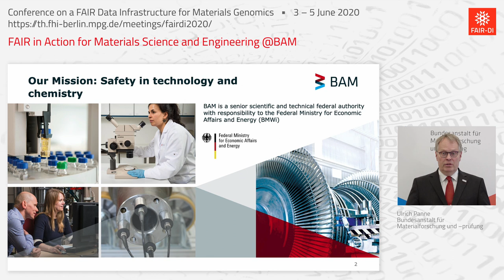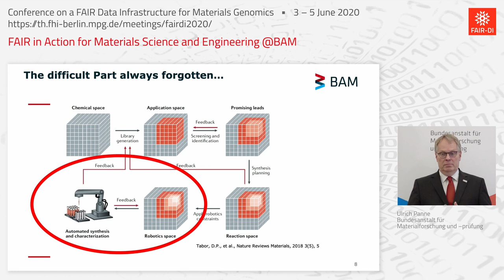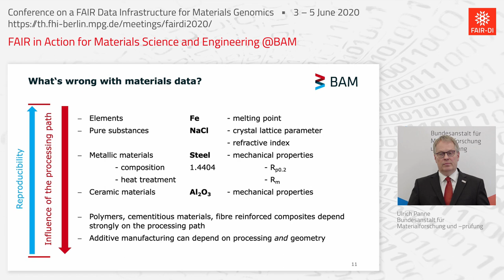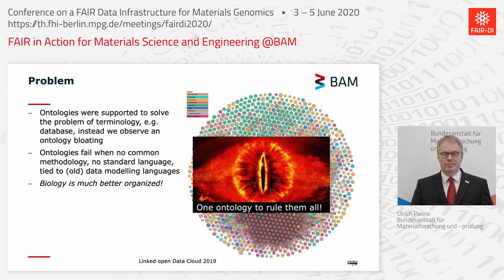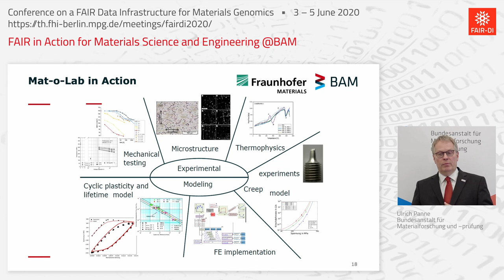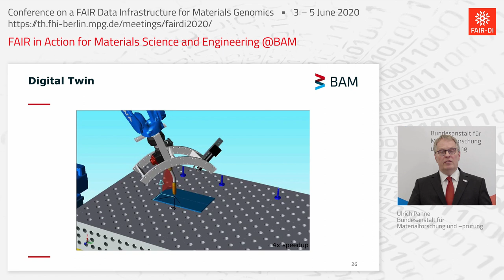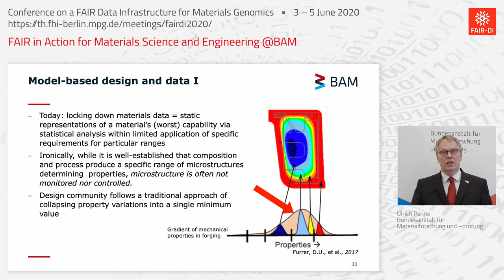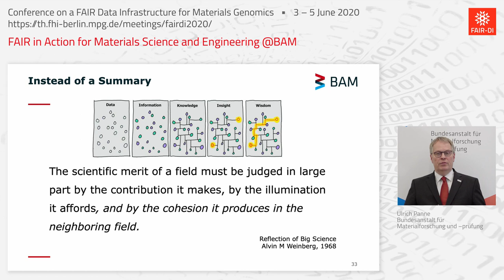Ulrich Panne: FAIR in Action for Materials Science and Engineering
Invited Talk by Ulrich Panne at the virtual Conference on a FAIR Data Infrastructure for Materials Genomics (June 2020)
Ulrich Panne
Bundesanstalt für Materialforschung und –prüfung
FAIR in Action for Materials Science and Engineering @BAM
FAIR-DI e.V. - FAIR Data Infrastructure for Physics, Chemistry, Materials Science, and Astronomy e.V.